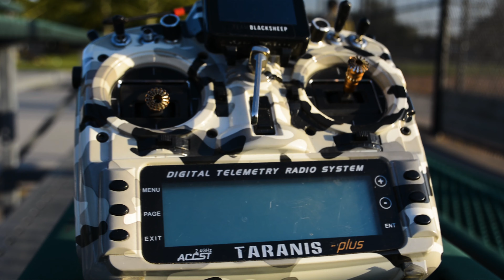Sunset Scooten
--- Drone Gear ---
Betaflight; ;Stock

My Main Freestyle Quad:
GoPro HERO7 Black
SpeedyBee F4 AIO
BlHeli_32 ESCs
FPV Cam
AKK VTX

Goggles:
Fatshark DOM V3
Patch: X-AIR 5.8GHz RHCP

TBS Crossfire
TBS Crossfire nano receiver
TBS Diamond Antenna

Tools & Other Gear:
SOLDERING IRON

---3 INCH---

--CINEWHOOP--
CINEBRAT
NUTMEG

--Other Stuff--
B-ROLL- Nikon D5200
DJI Mavic Pro
DJI OSMO
GOPRO HERO 5 & 7 Blk
Session 5